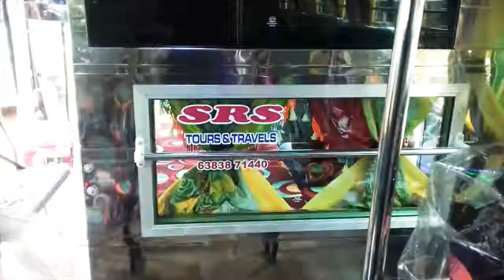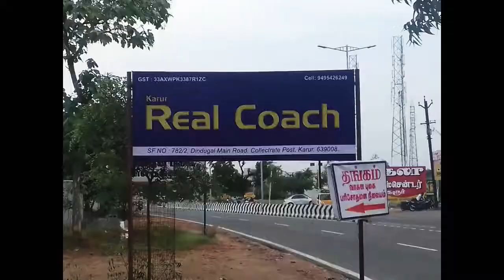New tour air bus manufacturing make